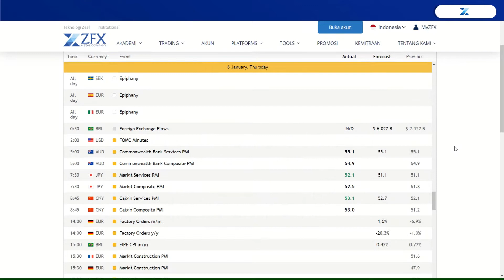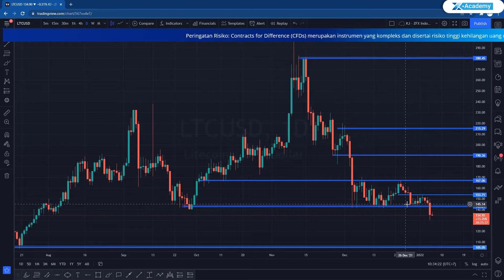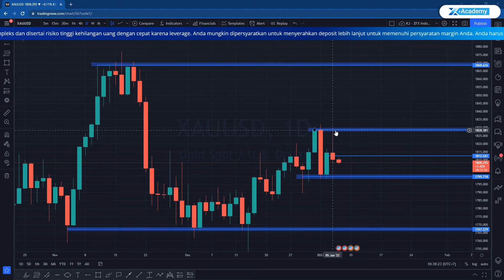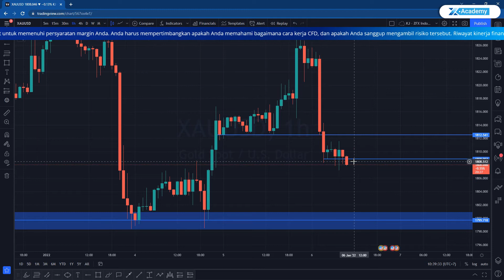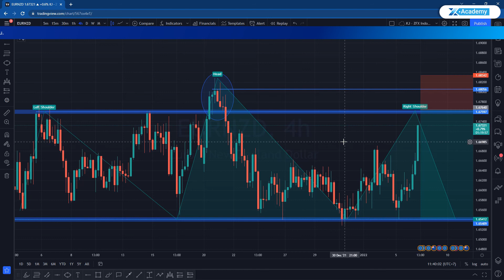LTC Drop! Lewati Longterm Support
Hai Zeal Traders! Hari ini kita akan membahas kalender ekonomi harian untuk tanggal 6 Januari 2022. Kemudian kita akan melihat LTCUSD yang drop melewati support jangka panjang dan siap untuk turun lebih jauh ke support yang lebih kuat.

XAUUSD juga ditutup bullish kemarin pasca liquidity grab naik lalu terhujam turun pasca FOMC subuh tadi. Terakhir kita akan melihat trading idea dari EURNZD!

00:00 Intro
00:16 Kalender Ekonomi
01:09 LTCUSD
02:15 XAUUSD
03:49 USDJPY

Silahkan Follow Social Media ZFX Indonesia